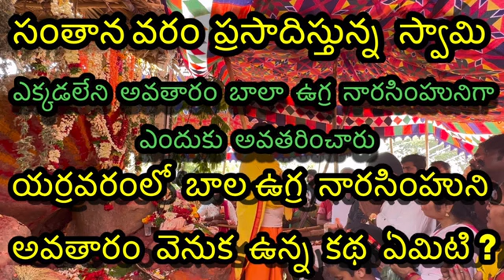20 April 2023